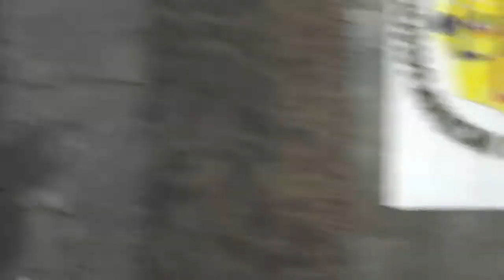04132017 washing of the feet mass 4